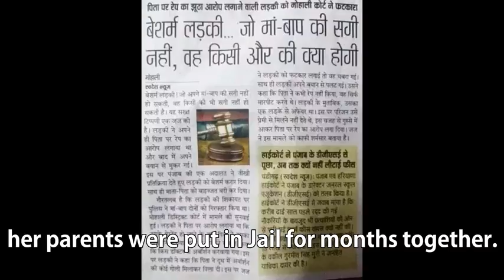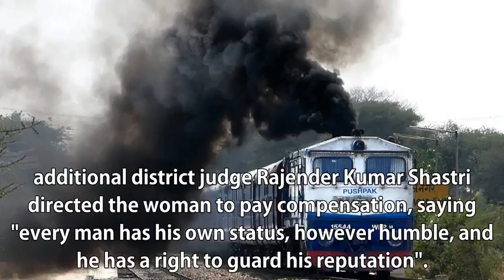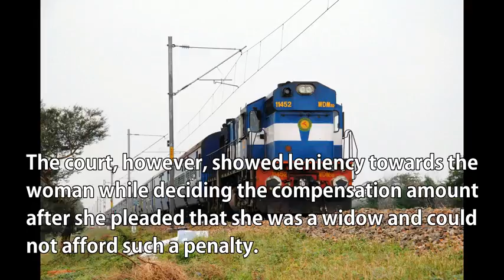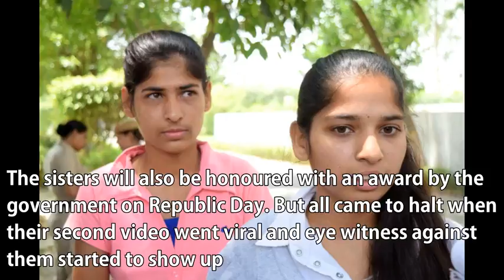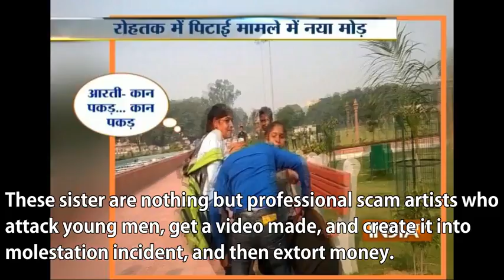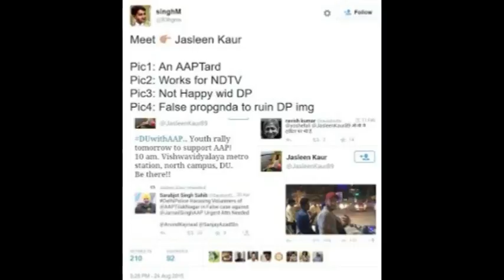False Allegations By women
This video includes a top speed run, an acceleration run, some racing with other sports cars, and a few winding road clips! This car costs 224,000 CR in the game.